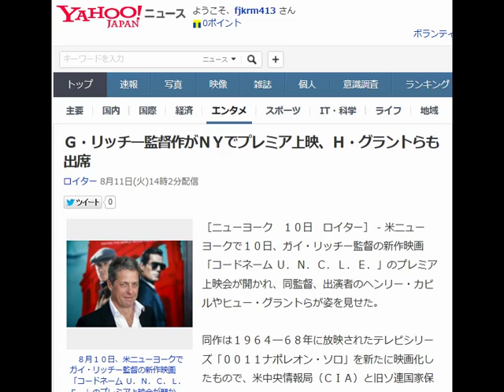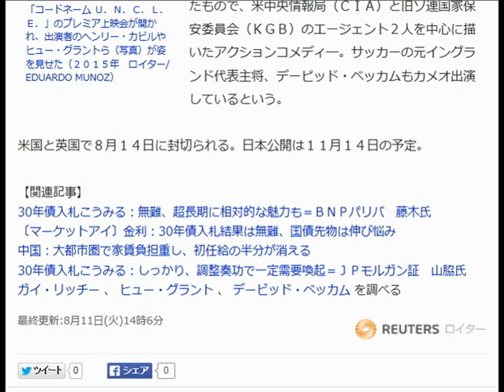Ｇ・リッチー監督作がＮＹでプレミア上映、Ｈ・グラントらも出席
ロイター 8月11日(火)14時2分配信

　８月１０日、米ニューヨークでガイ・リッチー監督の新作映画「コードネーム Ｕ．Ｎ．Ｃ．Ｌ．Ｅ．」のプレミア上映会が開かれ、出演者のヘンリー・カビルやヒュー・グラントら（写真）が姿を見せた（２０１５年　ロイター/EDUARDO MUNOZ）

［ニューヨーク　１０日　ロイター］ - 米ニューヨークで１０日、ガイ・リッチー監督の新作映画「コードネーム Ｕ．Ｎ．Ｃ．Ｌ．Ｅ．」のプレミア上映会が開かれ、同監督、出演者のヘンリー・カビルやヒュー・グラントらが姿を見せた。

 同作は１９６４─６８年に放映されたテレビシリーズ「００１１ナポレオン・ソロ」を新たに映画化したもので、米中央情報局（ＣＩＡ）と旧ソ連国家保安委員会（ＫＧＢ）のエージェント２人を中心に描いたアクションコメディ―。サッカーの元イングランド代表主将、デービッド・ベッカムもカメオ出演しているという。

 米国と英国で８月１４日に封切られる。日本公開は１１月１４日の予定。

【関連記事】
30年債入札こうみる：無難、超長期に相対的な魅力も＝ＢＮＰパリバ　藤木氏
 〔マーケットアイ〕金利：30年債入札結果は無難、国債先物は伸び悩み
中国：大都市圏で家賃負担重し、初任給の半分が消える
30年債入札こうみる：しっかり、調整奏功で一定需要喚起＝ＪＰモルガン証　山脇氏
ガイ・リッチー  、 ヒュー・グラント  、 デービッド・ベッカム  を調べる